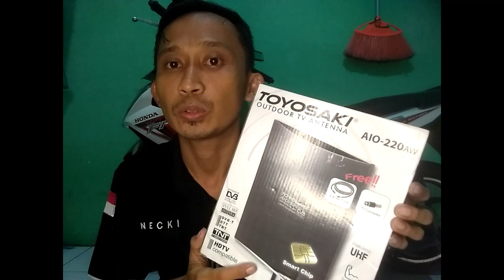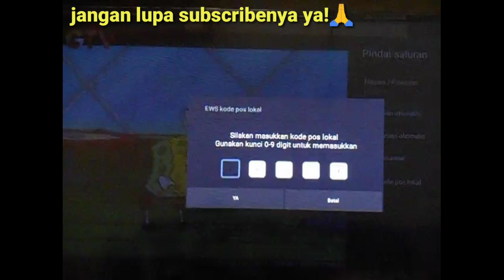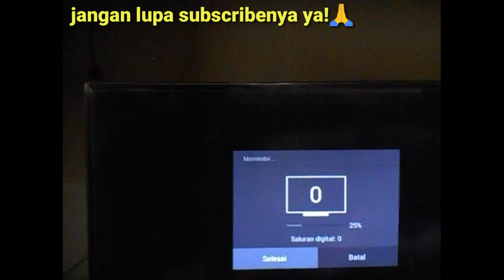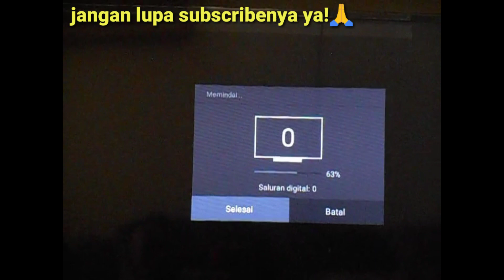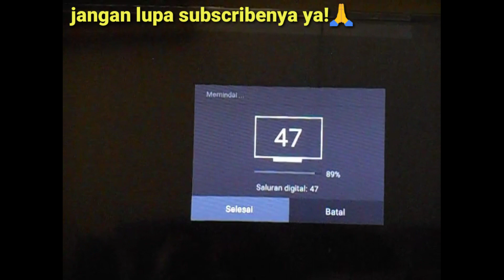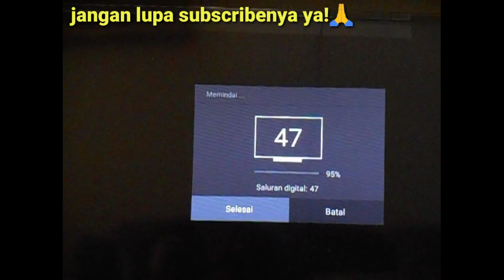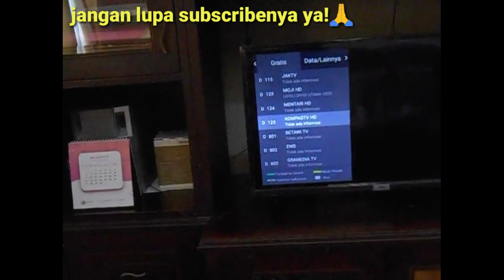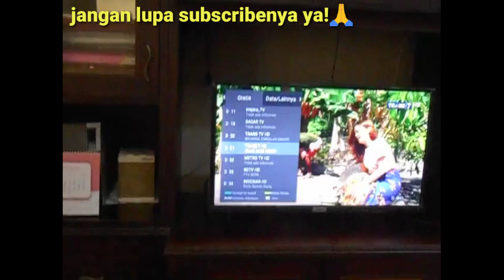ANTENA TOYOSAKI AIO-220AW pasang indoor//TERNYATA BEGINI KUALITASNYA😱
kali ini saya akan berikan review jujur tentang kualitas antena digital toyosaki aio-220
 simak videonya dan jangan di skip agar lebih jelasnya🙏

smart tv 32" harga 1juta'an

jika berkepentingan bisa